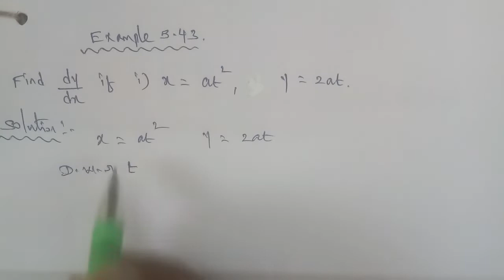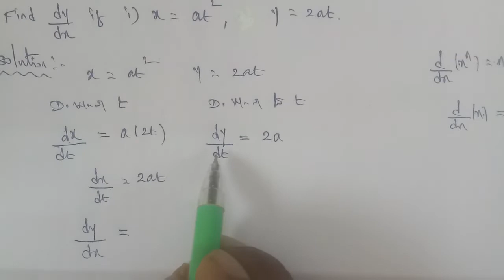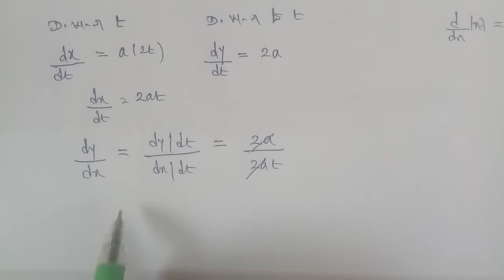Tn 11 business maths |example 5.43|state board|Differerential calculus|chapter 5|gmrrao maths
example 5.43